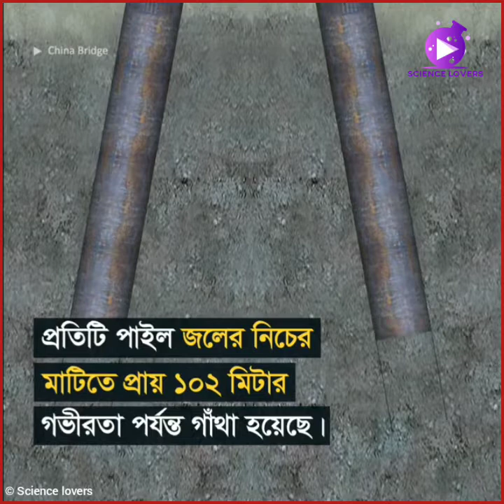পদ্মা সেতুর পিলারের সাথে ফেরির ধাক্কা!! পদ্মা সেতুর পিলার কতটা শক্তিশালী !!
পদ্মা_সেতুর পিলার কতটা শক্তিশালী?
আর দশটা সাধারণ নদীর মত নয় আমাদের পদ্মা। হিংস্র উত্তাল নদীর বুকে ঠায় দাড় করিয়ে রাখতে পদ্মাসেতুর নির্মানশৈলীতে আনা হয়েছে কিছু বিশেষত্ব। কি সেই বিশেষত্ব? বিস্তারিত জানতে পারবেন এই ভিডিওতে!!

I'm Tanjil Sarkar.I love science. This channel was created out of that love.I hope you will support me

                           Science lovers